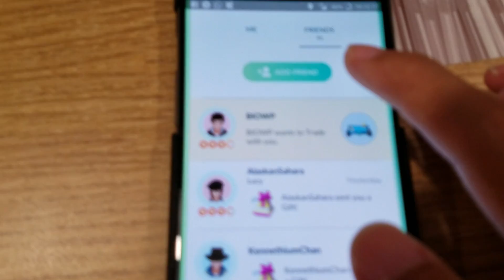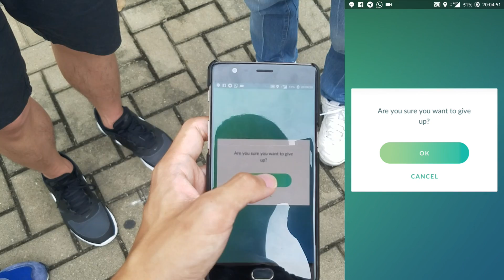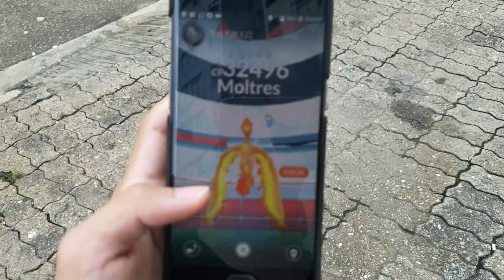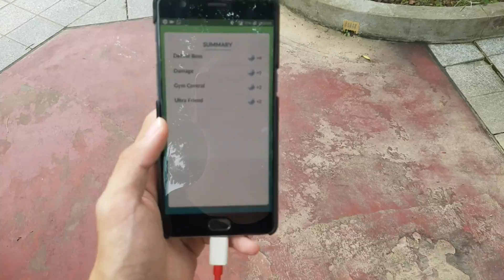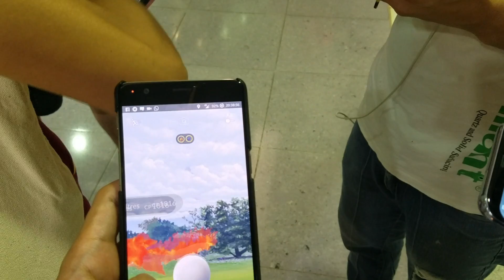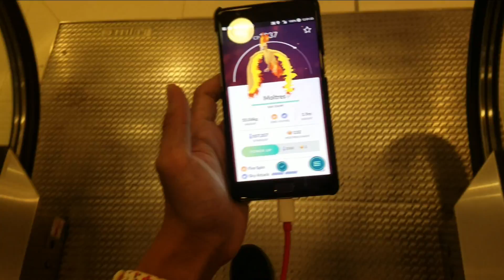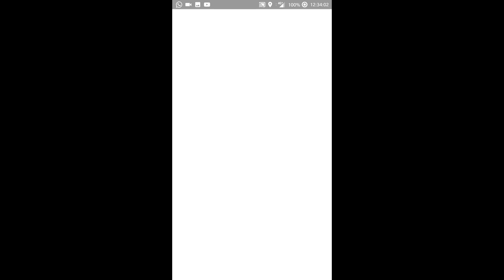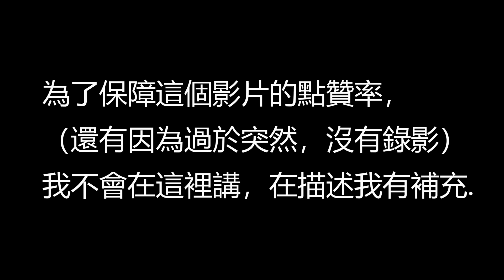HOW 歐 ARE YOU? 色違? 100IV? 最幸運的一天? Pokemon GO火鳥/火焰鳥日周遊將軍澳記 [粵/中字]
之後有

100 拉斯
色違波克基古

How 歐 are you?

係Telegram搵我: @EpiCrimson (伊貝圖像)